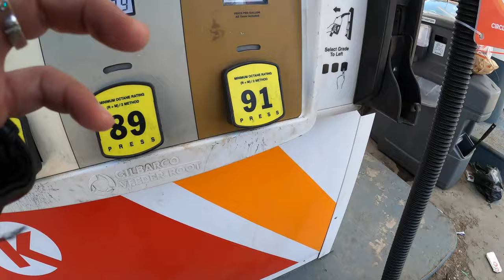Harley Ride. Big Bear, CA. GoPro. Pass by Bear Mtn. and the Village. Fully upgraded FATBOY. 5/8/2023